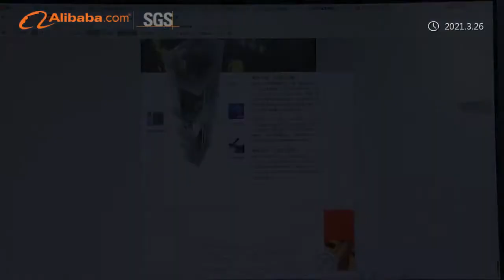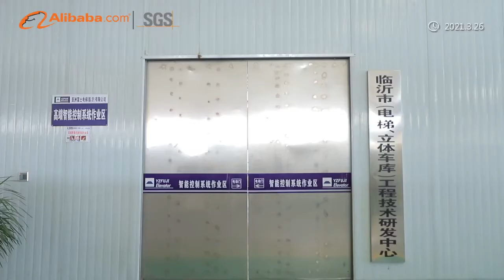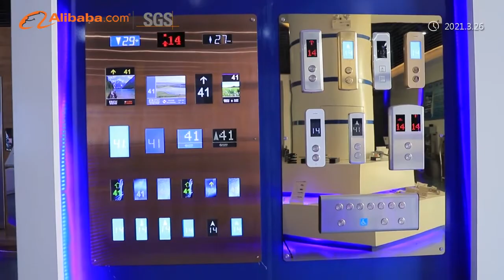Asia Fuji Elevator Factory Introduce Video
We are Asia FUJI Elevator,
The only one  was Authorized manufacturer.

If you want more detail about Elevator,
Kindly contact Sarah